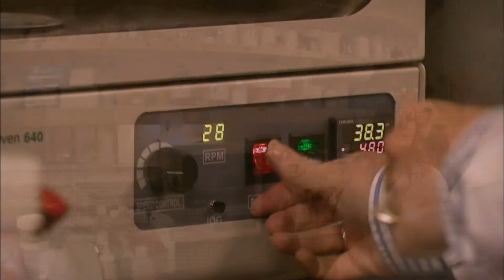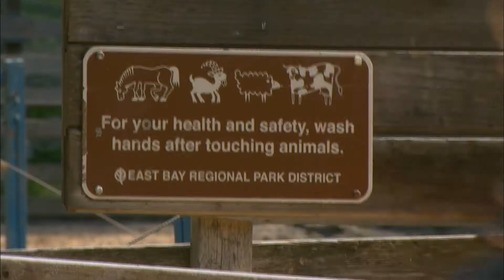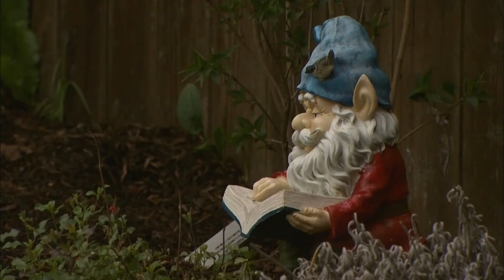Asthma: What Brought on the Epidemic? - KQED QUEST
The rates of childhood asthma in the United States rose 160 percent from 1980 to 1994 and have remained high ever since, making this chronic lung illness the country's third most common pediatric disease. QUEST meets Bay Area researchers who are investigating possible environmental and social culprits. Their understanding of asthma's causes could one day lead to measures to prevent kids from developing the disease.